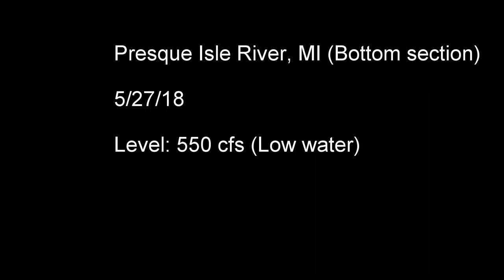Presque Isle River, MI, Whitewater Kayaking